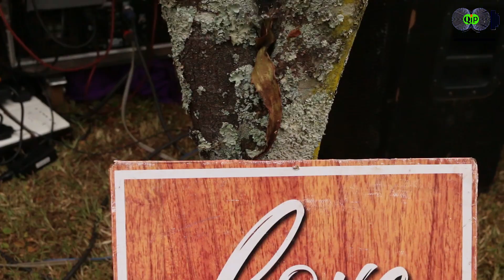ONE OF THE BEST LUHYA & KALENJIN ENGAGEMENT/KOITO😍😍 (SAYA ENGAGES DR KAREN) & GRADUATION PARTY.💥 🔥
It was a beautiful Engagement party At Nandi Hills -Kenya.😍😍🔥🔥🔥
Blend of Luhya & Kalenjin culture/intermarriage between two communities.
Dr Karen Sowon'"s graduation party
Videography: Qip photography
Decor :Gold Touch events Ke
Mc : @mc santana